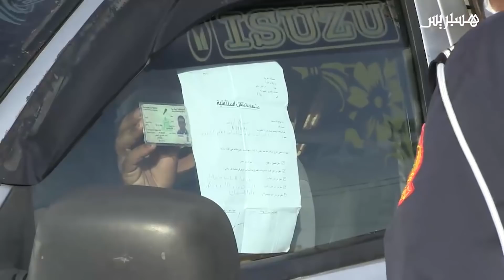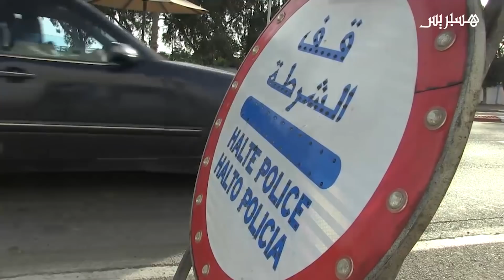عمل وحدة المرور.. أمن أكادير يسهر على احترام الحجر الصحي في شوارع المدينة